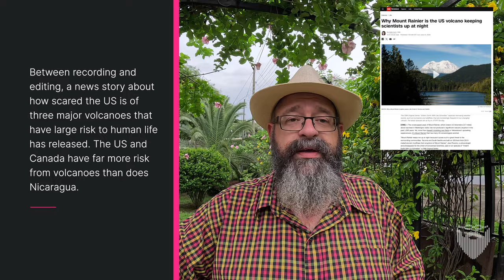Risk of Natural Disasters in Nicaragua 🇳🇮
A viewer asked how dangerous is it to live in Nicaragua from the perspective of natural disasters? Being in the ring of fire, aren't there earthquakes, volcanos and hurricanes to contend with? Isn't that scary? What about tidal waves or tsunami? And do people treat you like a walking ATM when they see that you are a foreigner or exapt?

23 June 2024

Linux Administration Best Practices by Me:

News about Mount Rainier, Yellowstone & Mt. Saint Helen's...